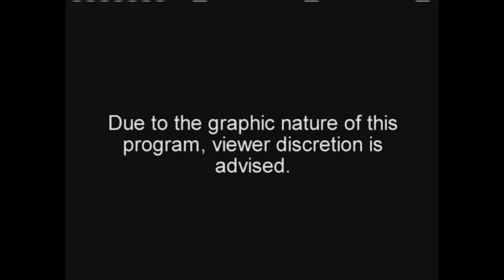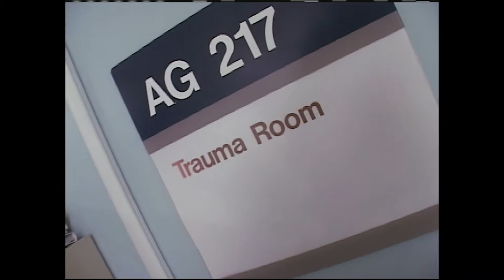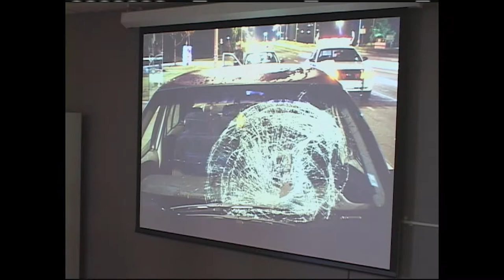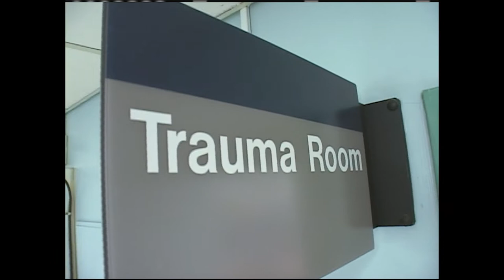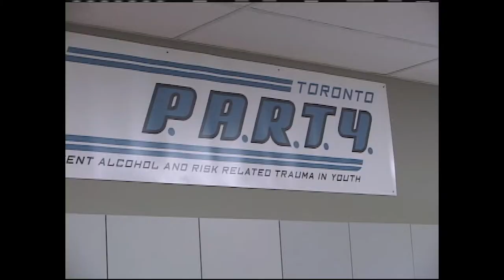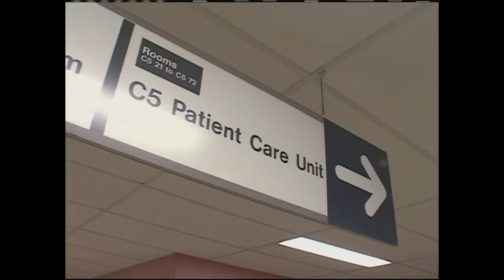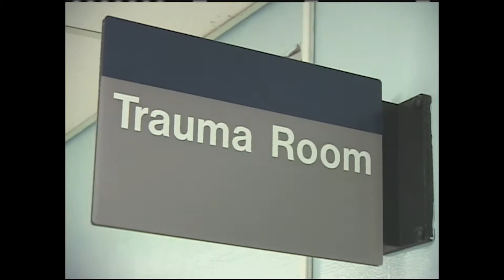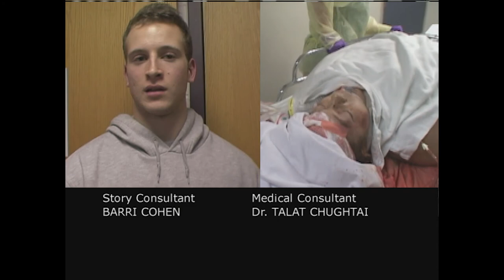Situation Critical | Season 2 | Episode 2 | Party | Rufus Jones | John W. Iwanonkiw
Watch Situation Critical Season 2 Episode 2 Party on Breakthrough Entertainment

The trauma team at Toronto’s Sunnybrook Hospital battles to save the lives of teens and young people who’ve made bad choices and false moves with their vehicles, or been the victim of a fight over the smallest things. Two young women lose their limbs in a car crash that could have been avoided, and they’ve got a message to save the lives and limbs of others.  The team also struggles to save the life of two teen boys – both the victims of bad decisions and hot tempers.

Creator: Margaret Beckett
Stars: Rufus Jones, John W. Iwanonkiw, Daniel Douglass